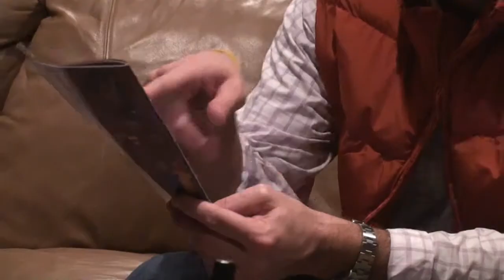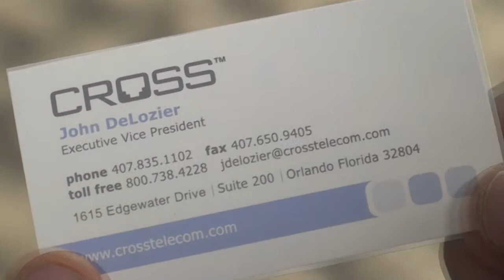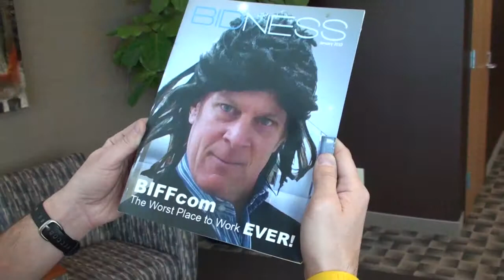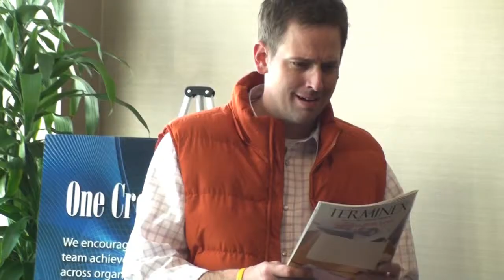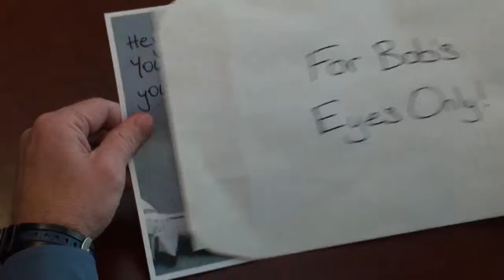Cross To The Future Part 2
The tribute to Back to the Future continues. Cross Telecom parodies the classic film as the future of their company hangs in the balance.